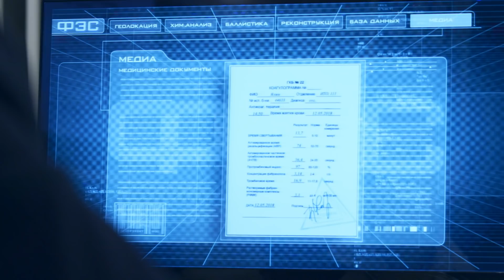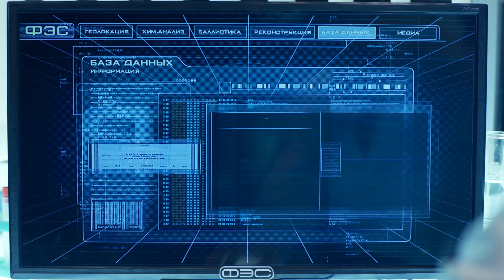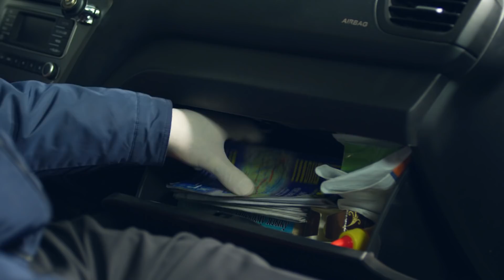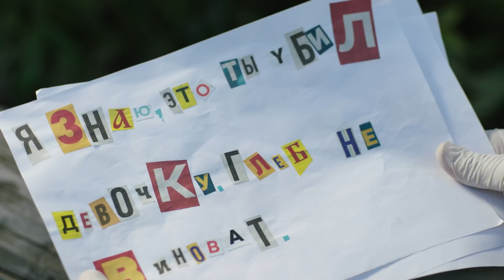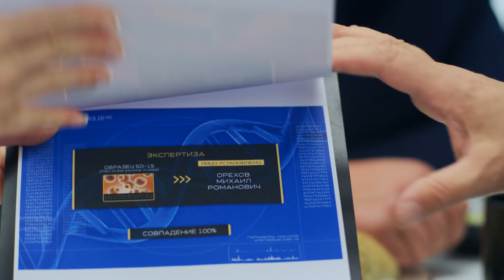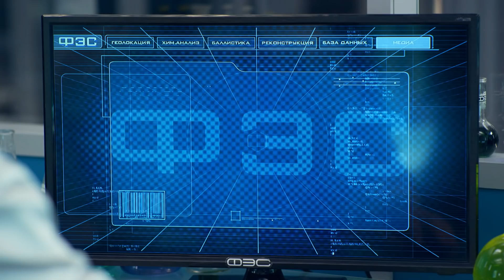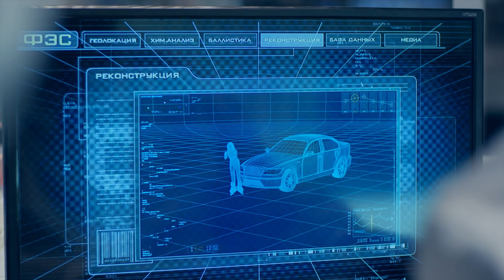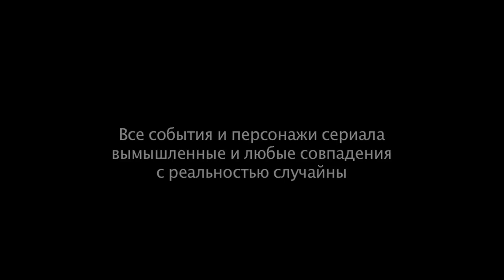СЛЕД, Старая притча | Криминальные сериалы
Бывший тренер Лисицына по боксу Георгий Ялин приглашает своего воспитанника на серьёзный разговор. Во время спарринга между ними, Ялин умирает. Первоначальный осмотр тела говорит о том, что Лисицын забил тренера до смерти.